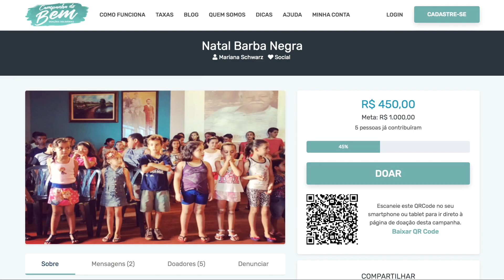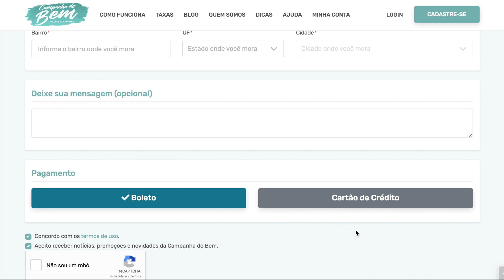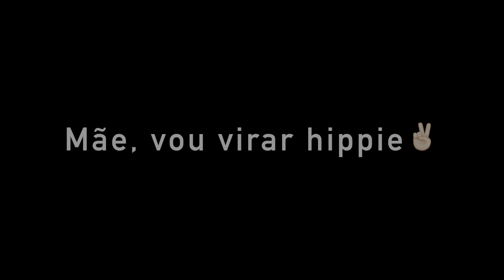Veleiro Barba Negra #132 - Melhorias, faxina e Hog Island